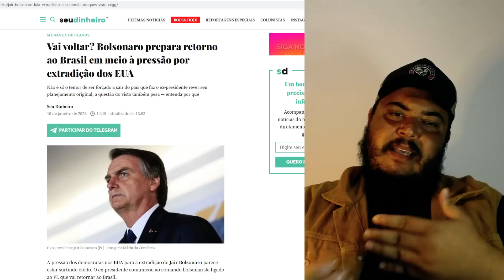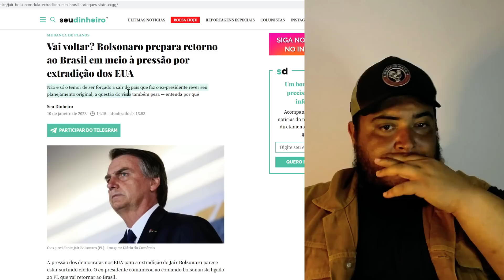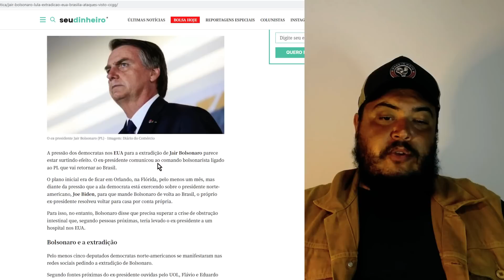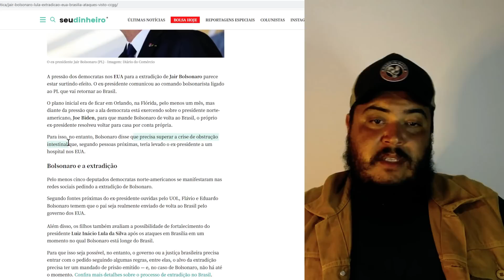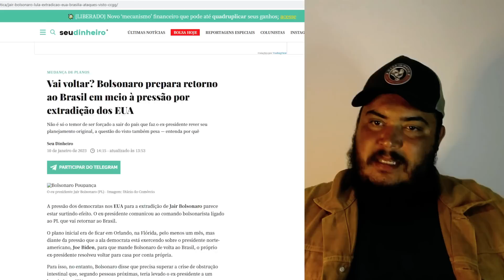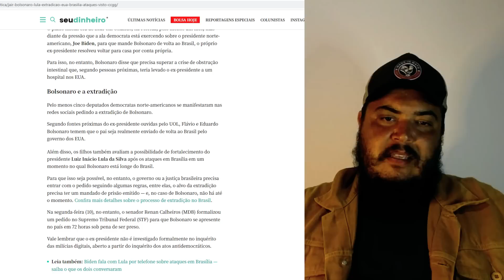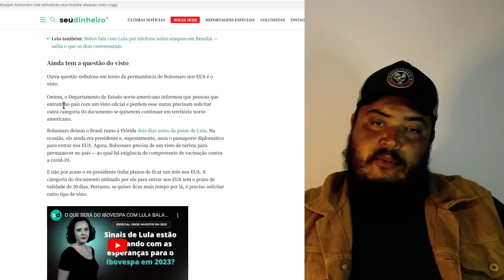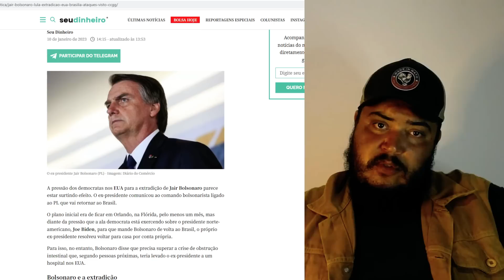Bolsonaro pode ser expulso dos EUA, entenda o caso